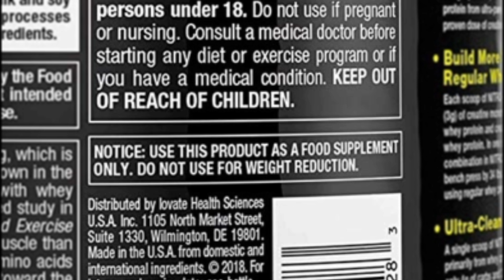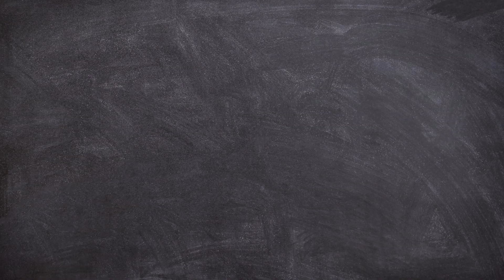Don’t TAKE Protein Shakes !!!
Warning!! DO NOT “TAKE” PROTEIN SHAKES.